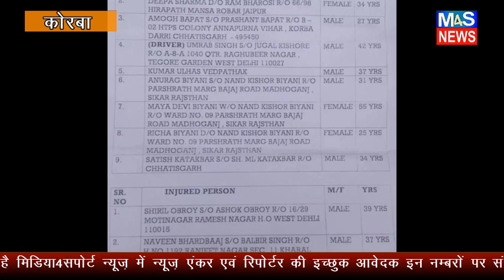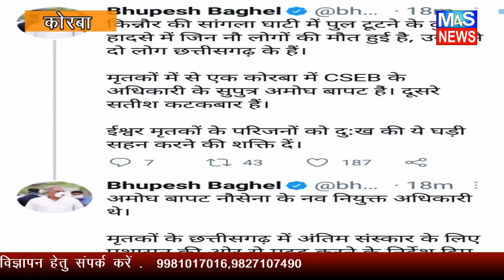M4S NEWS:किन्नौर जिले में भू-स्खलन से हुए हादसे में कोरबा के अमोघ बापट की गई जान